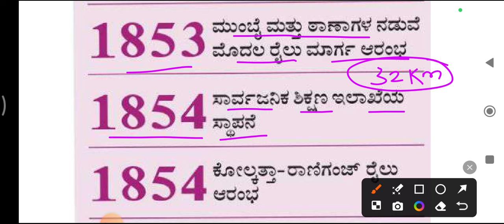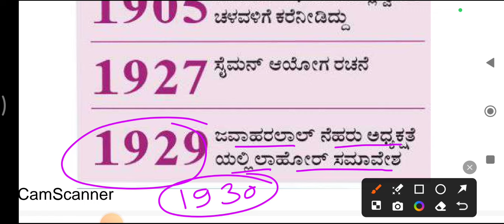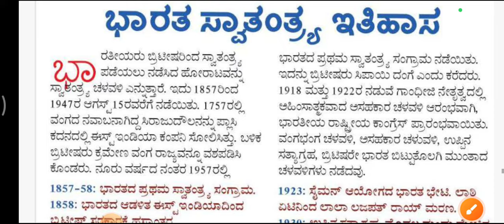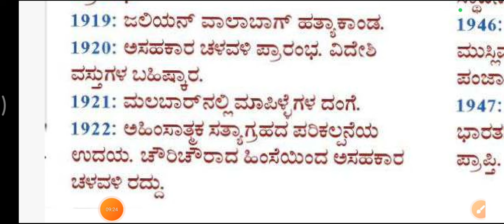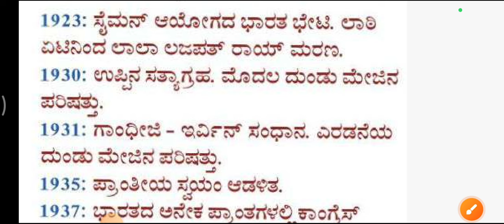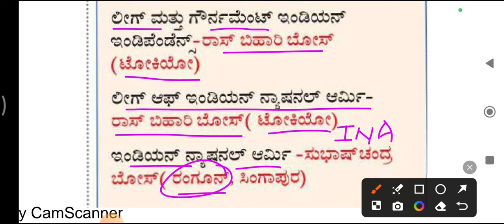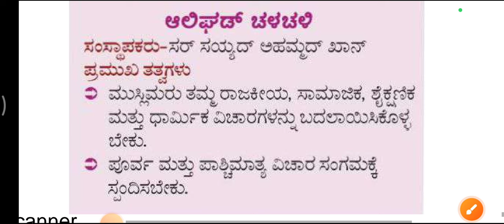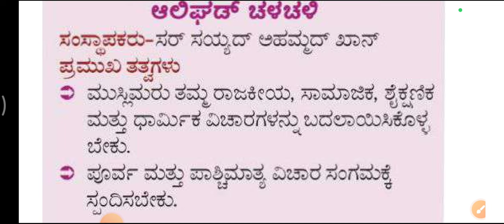Land Surveyor PDO VAO KAS Quick revision 2024| History class preparation KPSC free Coaching exam